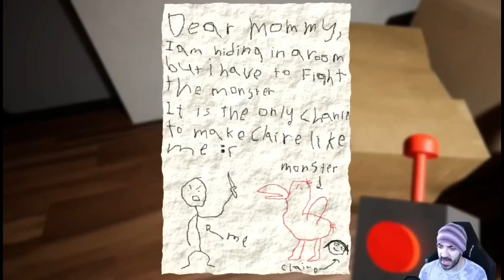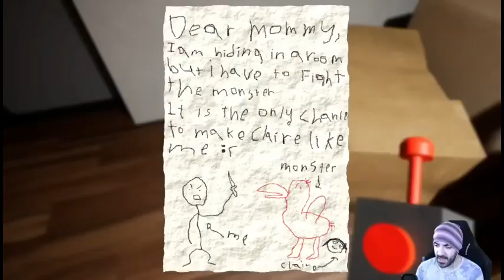Garten of Ban Ban Song By iTownGamePlay [1 Hour]